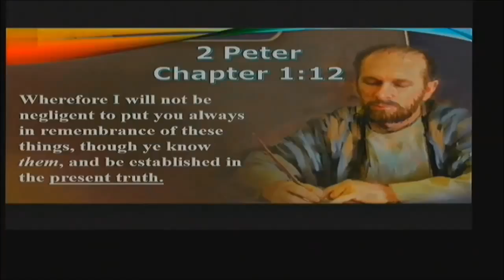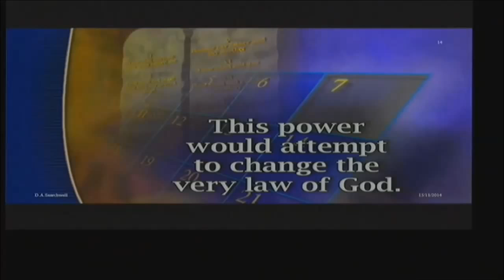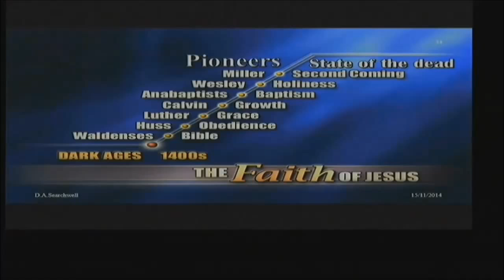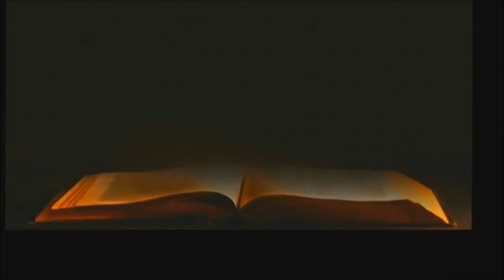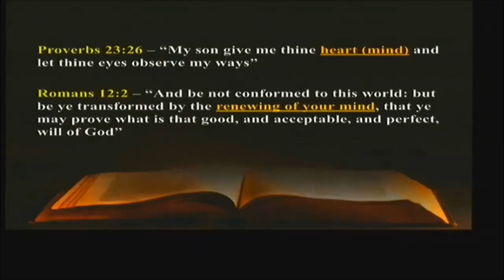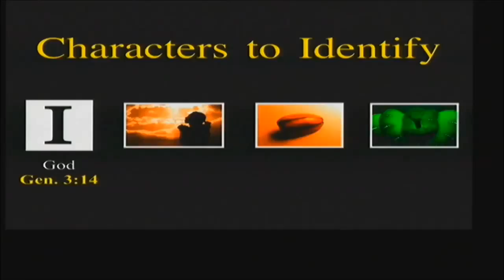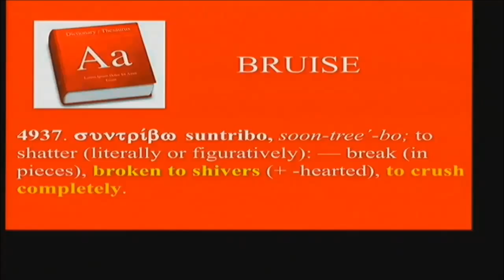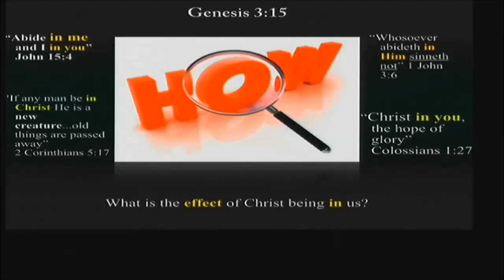Great Controversy Weekend - Parts 1 & 2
Devon Searchwell and Dwayne Lemon begin the Great Controversy Weekend with 2 messages.